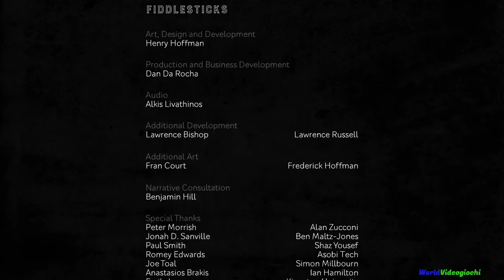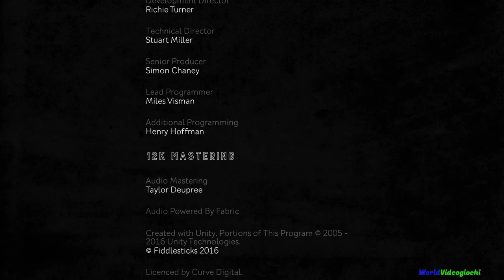Hue - Parte 6 - PS4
Sesta parte di Hue per PlayStation 4